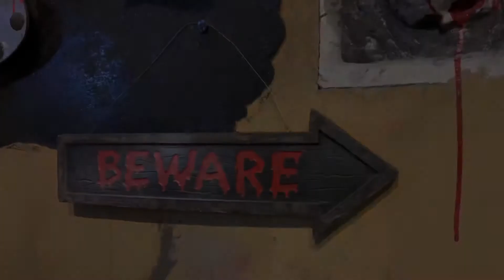Horror House attempt 2 plus indoor play|SistersTube Channel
Hello Dears,
Welcome back! It's been a while since the last upload. We have been to scary house before and thinking to have a try again to conquer our fears. and Yes! we did it! I hope you guys still there following our progress and thanks so much for all your support.